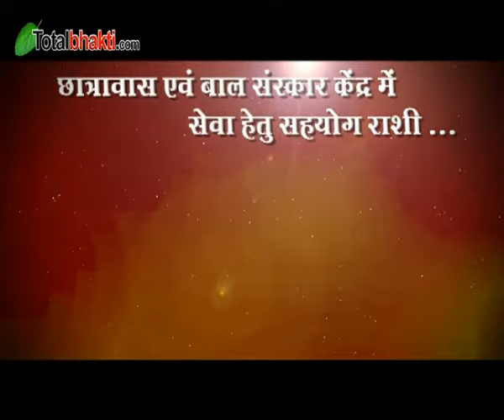Hemlata Shastri Ji | Bhagwat Katha | Day-7 | Agra (Uttar Pradesh)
श्रीमद भागवत कथा स्थान : आगरा (उत्तर प्रदेश) सातवां दिन देवी हेमलता शास्त्री जी
Shrimad Bhagwat Katha In Agra (Uttar Pradesh) Day-7 By Devi Hemlata Shastri Ji

Shiv Bhajan | Damru Wale Baba Tumko Aana Hoga | डमरू वाले बाबा तुमको आना होगा | हेमलता शास्त्री जी

हनुमान भजन | श्री राम जानकी बैठे हे मेरे सीने मैं | Shri Ram Janki | Hemlata Shastri Ji